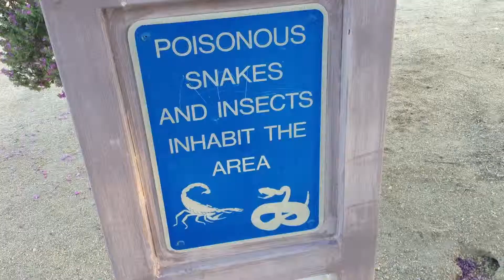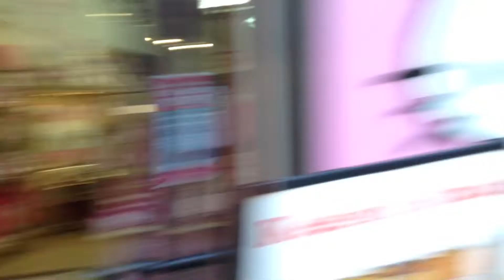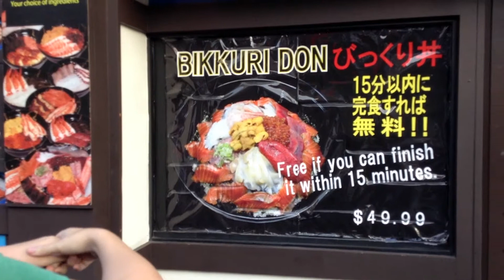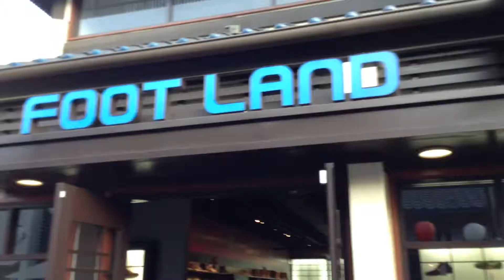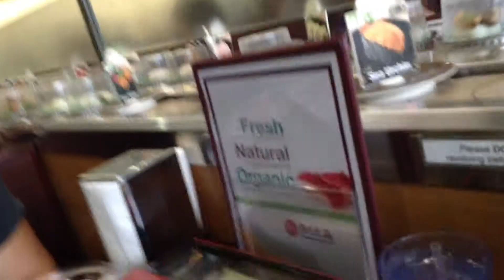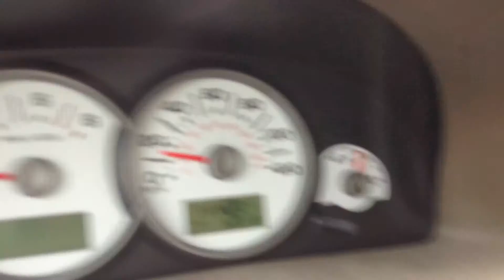X-Country Trip 2013 Pt. 3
The conclusion to my cross country trip last Summer.